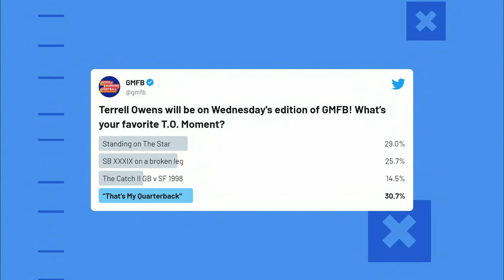The BEST Moments of Terrell Owens' Career